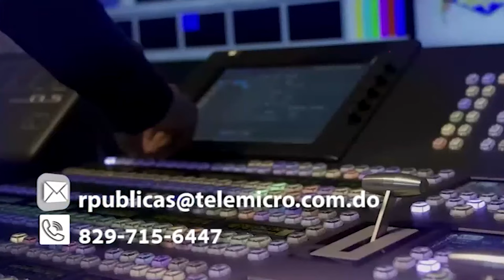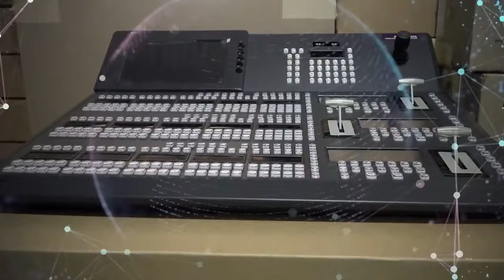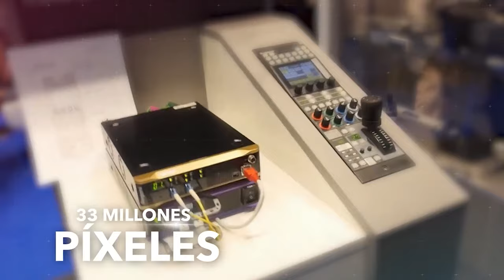EN VIVO: EL REPERPERO 🔥🔥